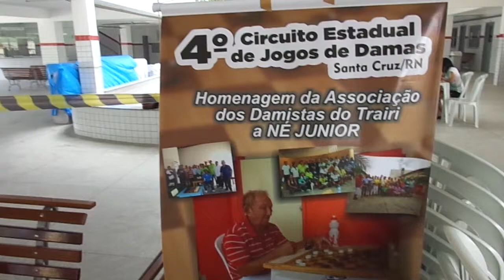DAMAS SANTA CRUZ RN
Torneio de damas realizado na cidade de Santa Cruz-RN, setembro de 2014